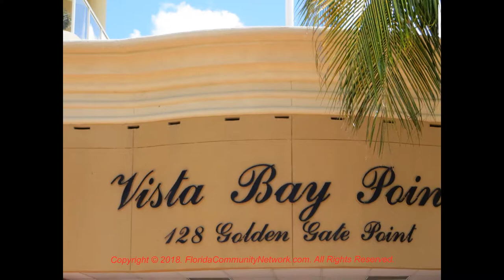Vista Bay Point Condo | Sarasota Florida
for more information about Vista Bay Point Condo Sarasota Florida